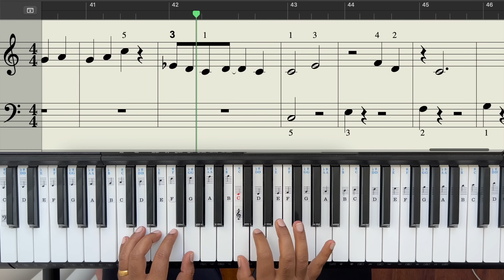Love is an Open Door (Frozen) || Sheet Music || Piano